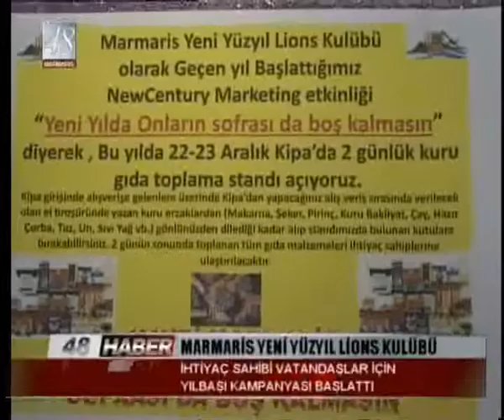MARMARİS YENİ YÜZYIL LİONS KULÜBÜ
İHTİYAÇ SAHİBİ VATANDAŞLAR İÇİN YILBAŞI KAMPANYASI BAŞLATTI